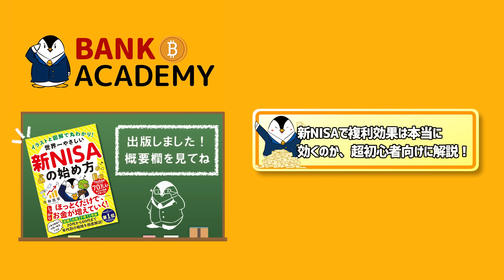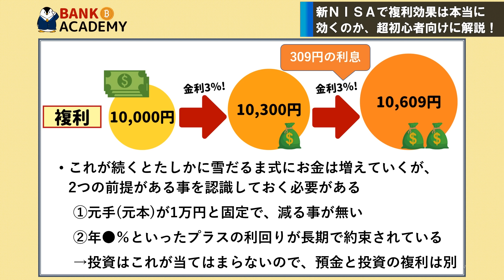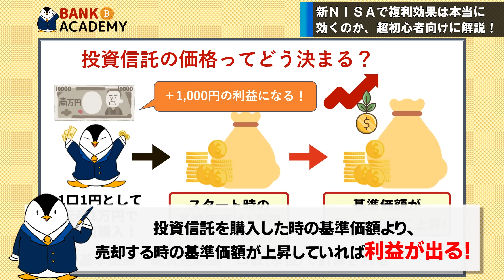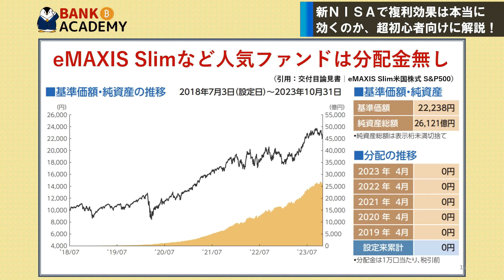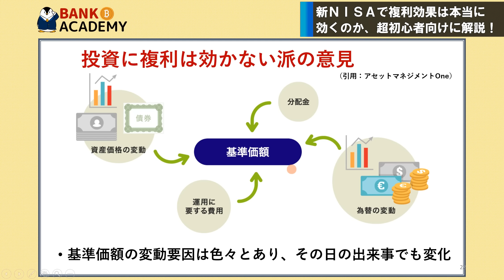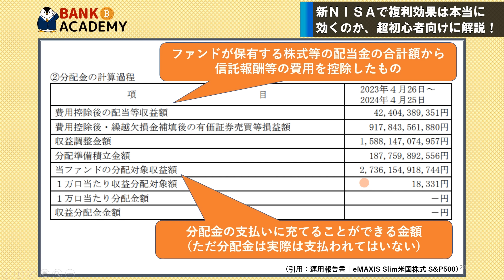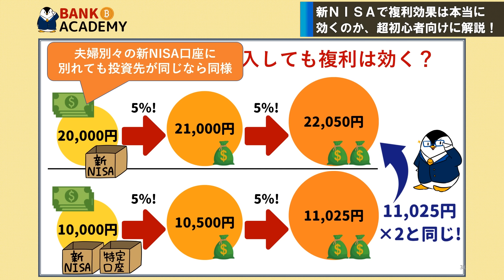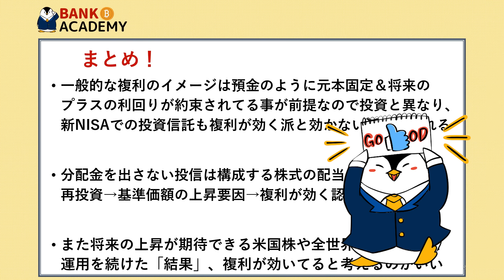【誤解が多い】新NISAで複利効果は本当に効くの？投資の複利を初心者向けに超分かりやすく解説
00:00　オープニング
00:43　本動画の結論
01:45　新NISAで複利効果は効く？
07:48　投資に複利は効く派の意見
13:53　投資に複利は効かない派の意見
17:28　複利のよくある質問

【Amazonベストセラー１位！世界一やさしい新NISA本】
●Amazon